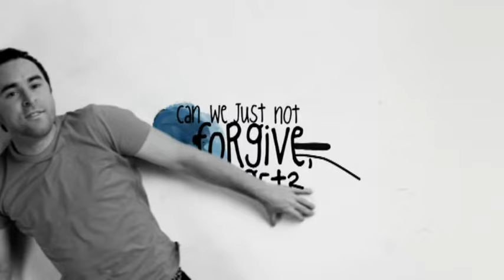Damien Leith - Forgive, Forget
Music video by Damien Leith performing Forgive, Forget. (C) 2010 Sony Music Entertainment Australia Pty Ltd.